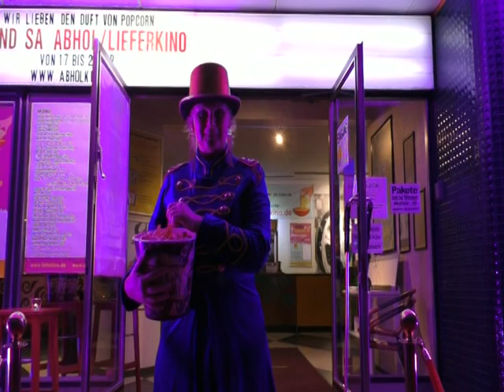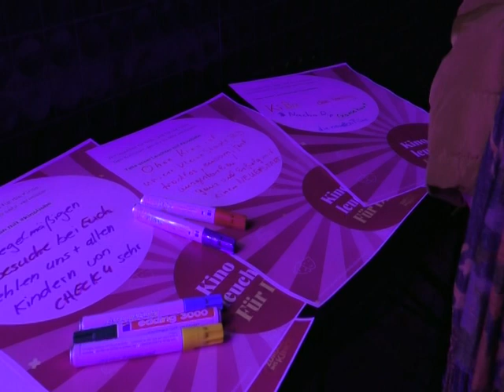"LICHT AN" IM KINO-CENTER RENDSBURG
Rendsburg kann dankbar sein, dass mit aller Macht und großem Einsatz versucht wird, von den Kinobetreibern, unsere Kinos zu erhalten. Denn Kino ist Kunst, Kino ist Geselligkeit, Kino ist Freude an neuen Filmen.